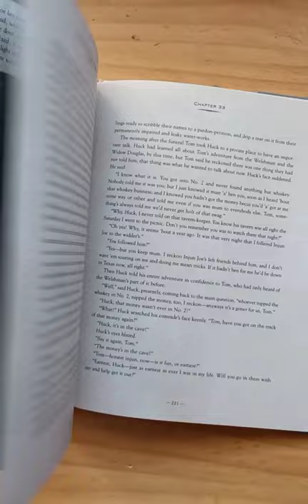FLIP THROUGH: The Adventures of Tom Sawyer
Mark Twain

Illustrated by Robert Ingpen